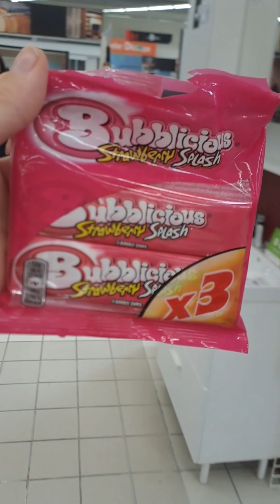день рождения Вениамина, ему 14 лет.